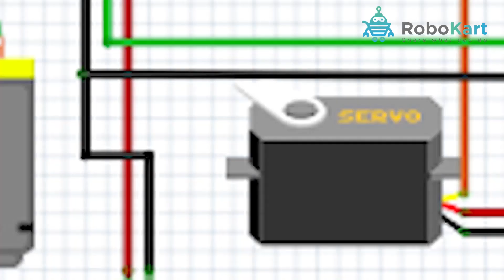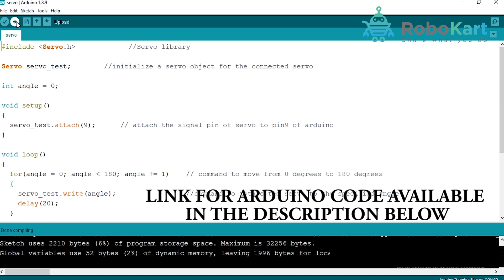DIY MINI TABLE FAN USING ARDUINO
In this video, you will learn how to make DIY MINI TABLE FAN using ARDUINO

1) ARDUINO UNO
2) ARDUINO UNO CABLE
3) DC MOTOR
4) SERVO MOTOR
5) TOGGLE SWITCH
6) PROPELLER
7) BATTERY
8) JUMPER WIRES